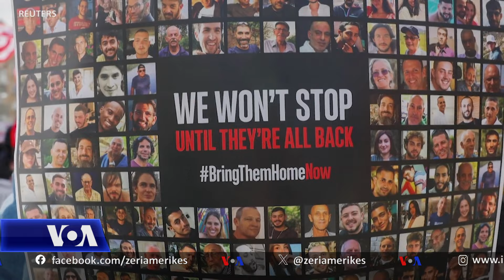Shefi i OKB-së shpreson që vendet të rifillojnë financimin për UNRWA-n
Sekretari i Përgjithshëm i Kombeve të Bashkuara, Antonio Guterres, bëri thirrje të hënën për rifillimin e ndihmave financiare për agjencinë për refugjatët palestinezë, UNRWA, duke theksuar rolin thelbësor të saj në Rripin e Gazës.